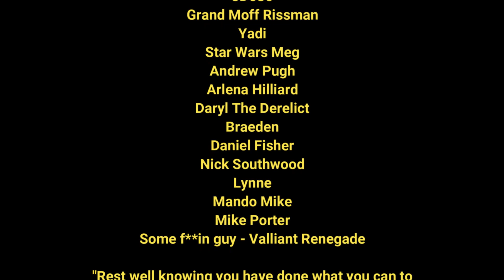Charity Stream Roundup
Thank you to everyone that came by and showed support today I cant begin to tell you how much it meant to me.  What an amazing community we have here and what an amazing thing we've done today!! To raise 1.5k for charity with as small of a community as we have is absolutely crazy. I am filled with pride. love you all. see you tonight